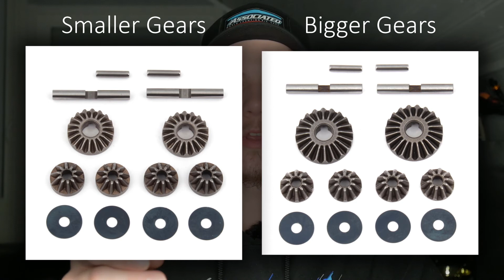From the ground up: Differentials Part II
The saga continues! We dive in deep into tuning differentials and the theory of how they work, while also pondering limited slip differentials. (S01/E02)

If you enjoy this type of educational RC racing content please share it around with your friends to spread the word about RC!

Timestamps:
0:00 Intro
0:30 Starting out
1:18 How an open differential works
3:27 Limited slip differentials
4:52 Issues with open differentials
6:42 Tuning your differentials
8:47 How to tune your Front differential?
9:18 How to tune your Center differential?
11:39 How to tune your Rear differential?
13:29 Internal gears of the differential
16:41 Ending ramblings
17:03 Outro